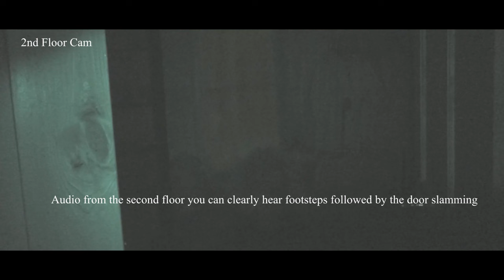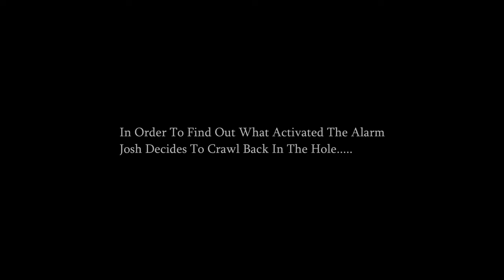A Family Haunted... "Ohio" The Fourman Brothers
The Fourman Brothers are called into a home in Ohio to investigate reports of unexplained activity. Where the family is fearing for their safety... While investigating the house the Brothers document some of their most compelling evidence to date...